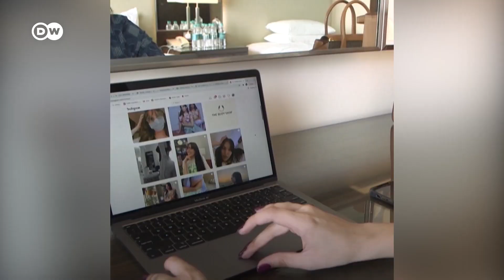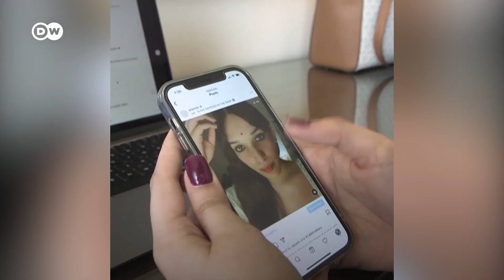Trans-Woman Doctor Haldar: “எங்கள் மருத்துவ தேவையை ஏன் இந்த சமூகம் புரிந்து கொள்வதில்லை" | DW Tamil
ஒரு திருநங்கையாக தனது வாழ்க்கையை சமூக வலைதளத்தில் ஆவணப்படுத்தி, அதன் மூலம்  மிகப் பெரிய ரசிகர் பட்டாளத்தை உருவாக்கியுள்ளார் ஹல்தர் கும்மராஜு.  24 நான்கு வயதாகும் அவர் அறுவை சிகிச்சை நிபுணராக பயிற்சி எடுத்து வருகிறார்.